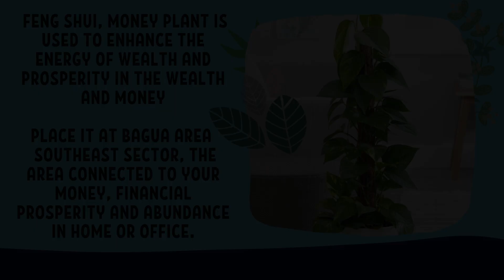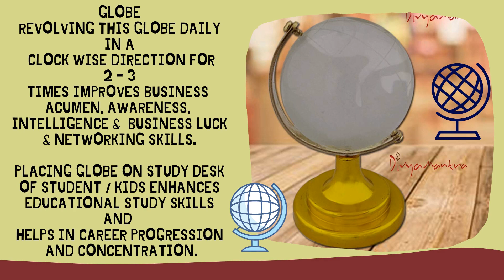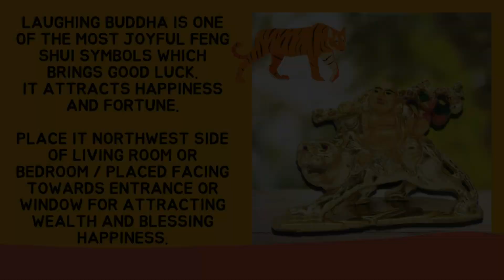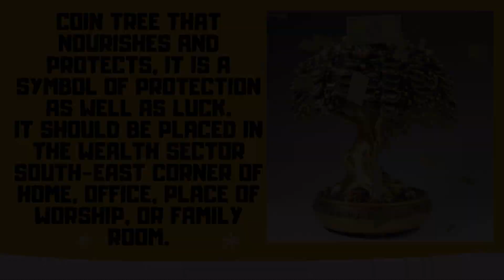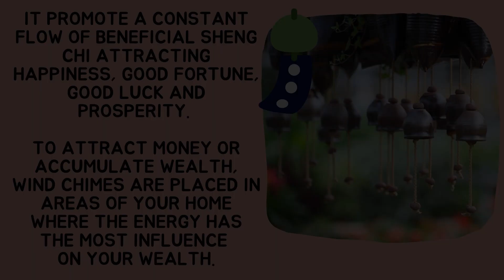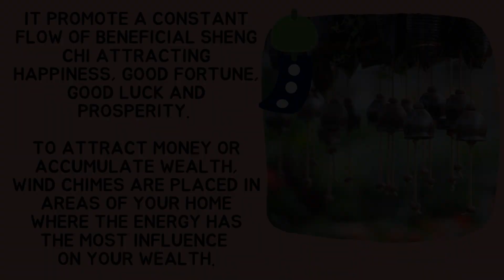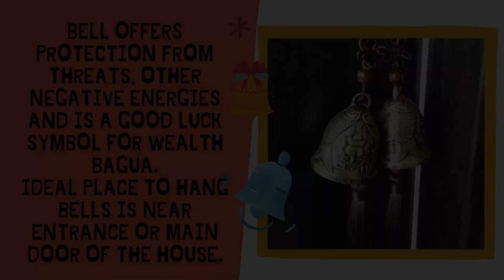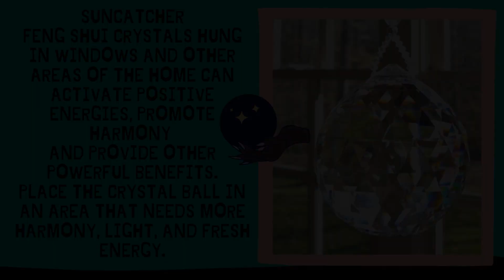Feng Shui Symbols For Education Luck - 12 Animal Signs In Feng Shui - The Lucky Direction And Time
feng shui symbols symbols - symbols and symbolism with feng shui.
writing the feng shuii symbols for five elements in the productive welcoming earth and heavenly luck blessings.

how to write feng shui symbols for five elements?  meaning of various symbols in feng shui  their significance and uses..
 👽 feng shui dragon symbol-.
some feng shui symbols  such as bats or chi lins  are less known...  since  feng shui symbols are in chinese  they are not recognised by the subconscious of indians or by those that doesn't understand chinese.
feng shui symbols - symbols and symbolism with feng shui-complete guide.

feng shui symbols of wealth - elephant brings money to the house, in feng shui it is a symbol of prosperity, wealth and stability.
in this video  we're gonna share 9 feng shui tips for wealth in 2020 to help you be more resilient from the things that have been happening lately right at the start of the metal rat year  be mindful of spending  as well as continue to attract abundance with the right mindset.

feng shui tips for wealth in 2020.
🙏attract luck | according to feng shui wealth brings money into the house, luck and prosperity, 😍. how to dress for success-interview dress feng shui for job or promotion feng shui tips  feng shui tips for home wallet feng shui tips to attract wealth luck feng shui tips in hindi hindi news. elephant brings money to the house  in feng shui it is a symbol of prosperity  wealth and stability. according to feng shui wealth brings money into the house  luck and prosperity  😍.

feng shui symbols to attract love - how to feng shui to attract love!

feng shui money frog is a symbol of wealth and abundance and is believed to improve wealth luck. how to attract love using feng shui in your life.

how to attract love using feng shui // innervibration.
use these feng shui tips to attract love.
  offers feng shui tips and cures to attract love and improve relationships using the feng shui colors and symbols found in art.

feng shui secrets to attract love & improve relationships.
how to feng shui to attract love!.

feng shui tips to attract wealth - feng shui tips to attract wealth.

easy feng shui tips for career - explore feng shui tips for career success and do your best to apply them in your home and/or office. there are many simple and easy feng shui money tips and products to use in your space for strong wealth energy.  if you don't know much about feng shui but curious to know how does a good feng shui house look like  watch this video and see what easy feng shui tips you can implement immediately with your home...
i

 feng shui tips for wealth in 2020 to help you be more resilient from the things that have been happening lately right at the start of the metal rat year  be mindful of spending  as well as continue to attract abundance with the right mindset.
wallet feng shui tips to attract money/wealth luck.

fengshui tips to attract wealth to your wallet. also watch: lakshmi goddess to attract wealth: .

feng shui 5 animals and directions - the 12 animal signs as feng shui art and the date selection tool. simple feng shui tips to set up your house and office for better authority and power using the 4 feng shui animals and 1 power location. green dragon, white tiger and other feng shui animals and directions.

edward feng shui on 12 animal signs 2018 | dog | chinese subtitle.
there are many feng shui animals that can be used to increase 2 animal signs as feng shui art and the date selection tool.. feng shui animals - simple feng shui tips to set up your house and office for better authority and power using the 4 feng shui animals and 1 power location.

green dragon  white tiger and other feng shui animals and directions...
feng shui for your wallet - feng shui your wallet, money, financial luck!

how to feng shui your wallet for prosperity and wealth. how to feng shui the money 💵 in your wallet 👛 | joyfullyabundant. 5 ways to feng shui your wallet.

how to feng shui your wallet for wealth!
with that being said feng shui your wallet  you can apply these suggestions to your existing wallet or get a new one...

last year i did a video on how to apply feng shui tips to your wallet for prosperity. feng shui your wallet 2016 👛.

Feng Shui tips for power and authority - simple feng shui tips to set up your house and office for better authority and power using the 4 feng shui animals and 1 power location.

feng shui tips for power and authority with 4 animals and 1 power location.
in this week's episode of ken lauher tv  i tackle a question from jenn who is experiencing a problem in her career as she is head of her department but does not feel like she has any power or authority to get things done...
feng shui animals - simple feng shui tips to set up your house and office for better authority and power using the 4 feng shui animals and 1 power location.